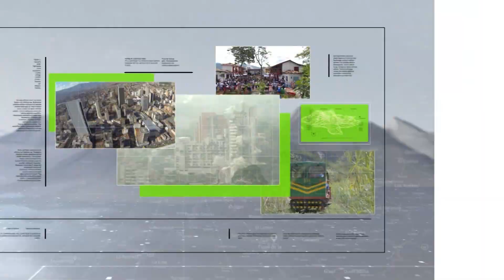El Centro abrirá también los domingos - Teleantioquia Noticias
Pensando en la reactivación económica en medio de la pandemia y también en evitar aglomeraciones entre semana, los comerciantes del Centro de Medellín abrirán las puertas de sus negocios todos los domingos a partir de este 21 de noviembre.